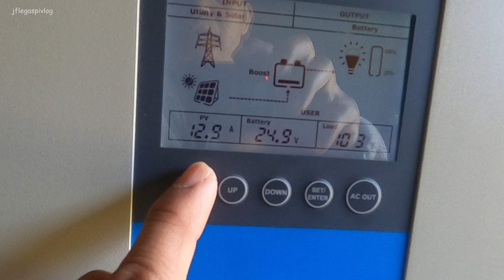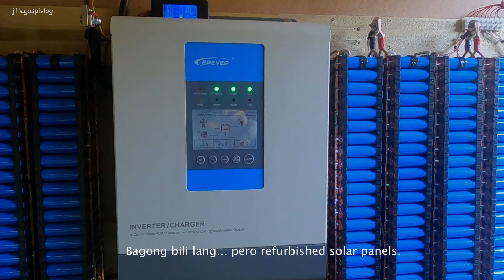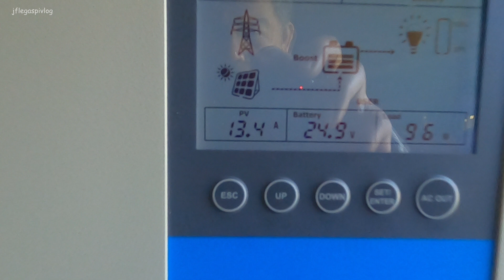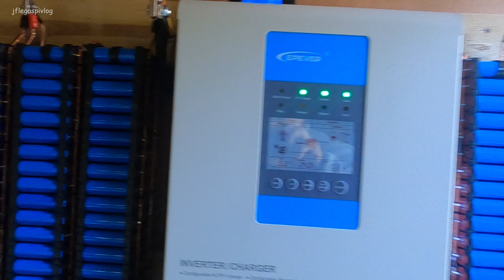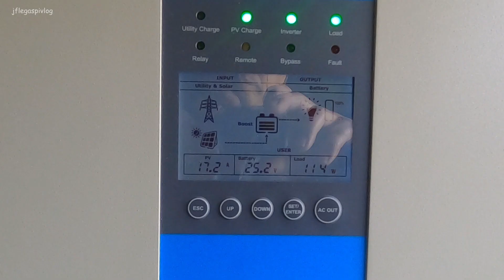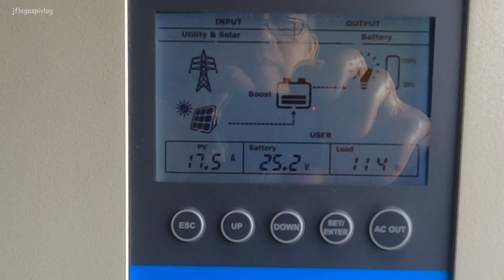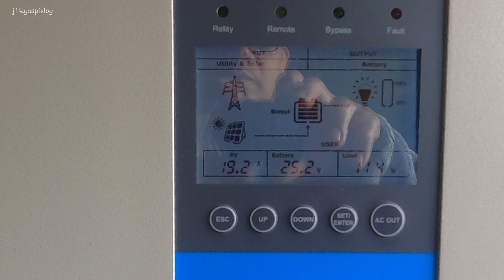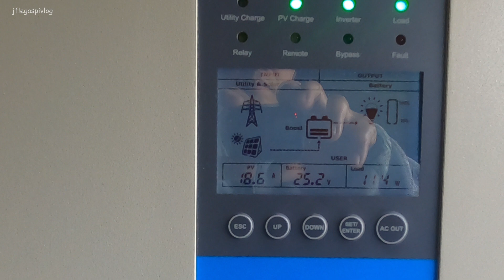Two 290W Solar Panels Charging DIY 18650 Powerwall (With English Sub/CC)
Now with English subtitle/closed caption. Enjoy the video.
Eto ay update tungkol sa dalawang solar panels na binanggit ko sa nauna kong video.. Eto ang

Ipinakita ko kung paano ko inilagay ang panels sa bubongan ng garden tool shed at pati na din ang ibinibigay na amperahe neto.

Enjoy the video at salamat sa panonood at suporta. God bless.